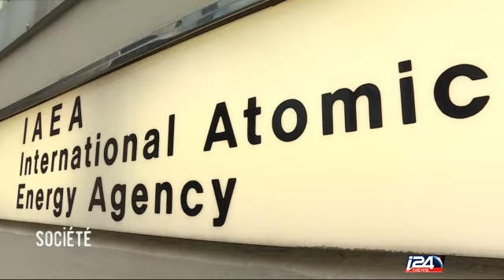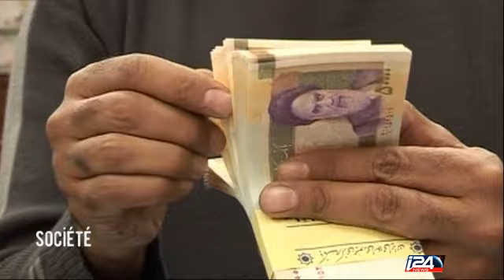Les retombées économiques de l'accord nucléaire avec l'Iran